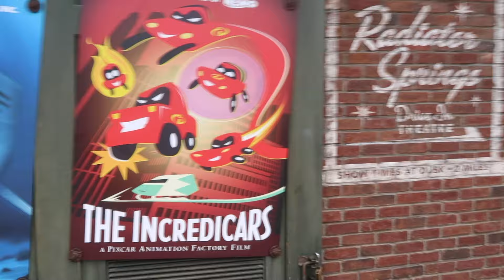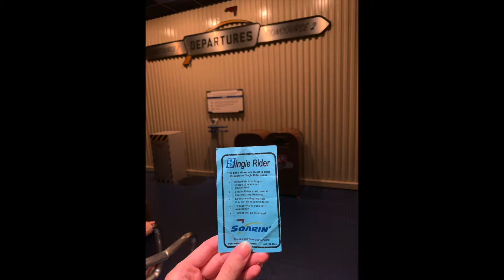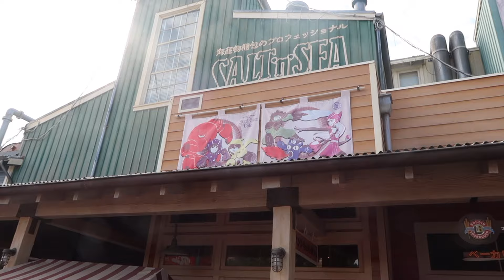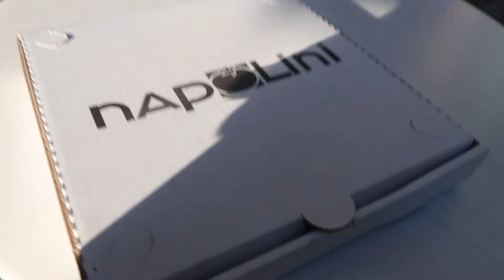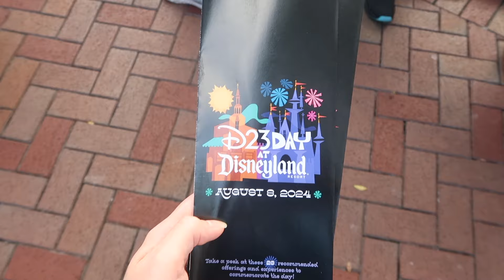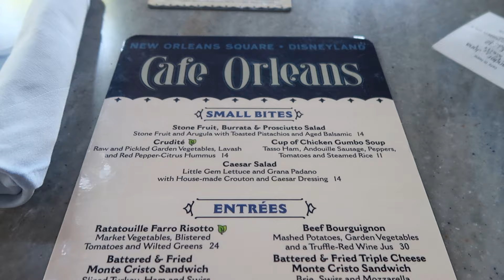5 Hours of Sleep at DCA & First Ever D23 Day at Disneyland!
Welcome to my August 7th and 8th adventures at DCA and Disneyland! I loved attending the first ever D23 Day at Disneyland and especially enjoyed creating my own ear headband and seeing Disney Legends in the special cavalcade.

❤︎ I am a 28 year old professional geek that loves Disney, Star Wars, Marvel, Musicals and Pop Culture ❤︎

Stay beautiful you people! ❤︎